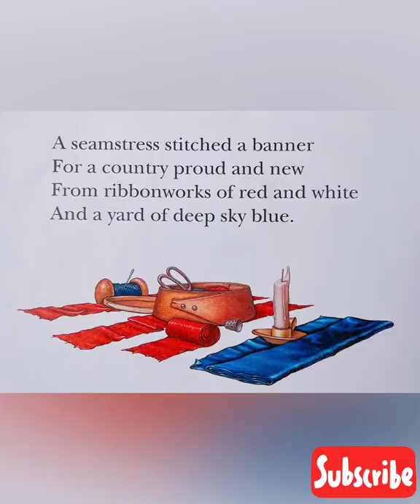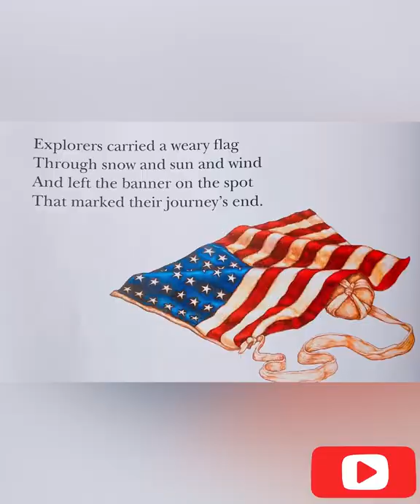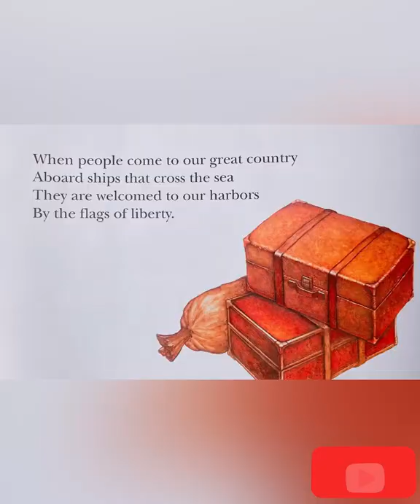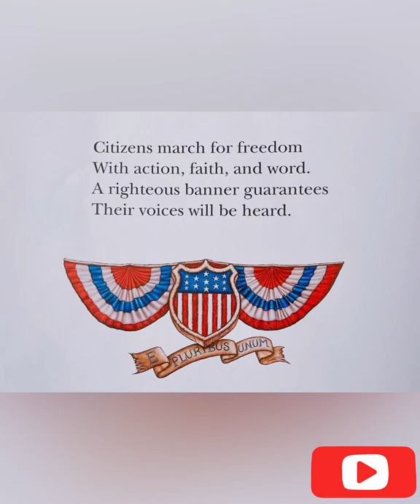The Flag We Love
The Flag We Love By : Pam Muñoz Ryan
Illustrated by : Ralph Masiello